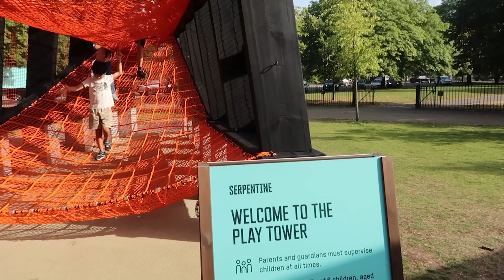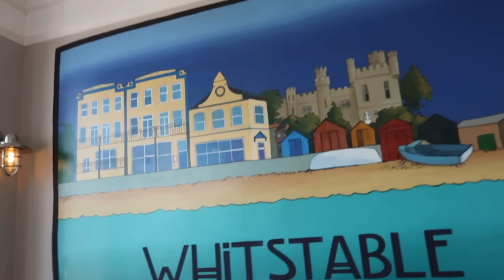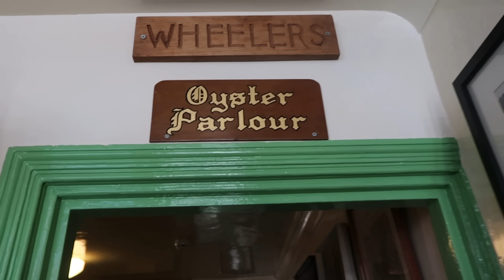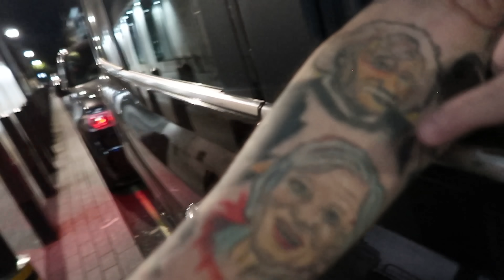WHY I'M GRINNING (watch until the end) | WEEKLY VLOG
This week I enjoyed some beautiful summer jaunts in and around London. I never want this sunshine to end. Please watch to the very end as Dave the cabby has some surprises. Thank you for all your continued support. I never take it for granted.